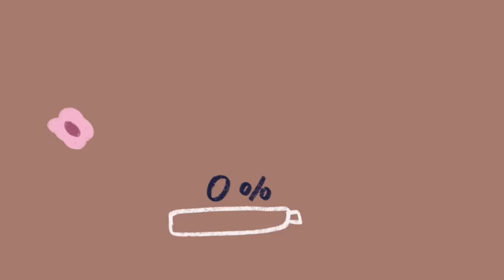日本人の夫 人生初ドリアン 型が怖くて匂いも凄い 初挑戦 どんな反応するかな？／日本老公 第一次吃榴蓮 從沒看過的外型 味道也好可怕！日本老公會是什麼反應呢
ドリアンが「果物の王様」と呼ばれる、他に「フルーツの悪魔」などさまざまな呼ばれた、匂いがすごくて形もいっばい棘があって、まるで悪魔の果実。
日本人の健ちゃんは食べたことなく、今回の企画は健ちゃんをドリアンを食べさせてみたいでーす！
ちなみに、うるちゃんはドリアン大好き（笑）
健ちゃんは食べれるか？！ドキドキ

台灣水果攤很常看到，在日本卻是非常稀有，味道強大外型可怕（笑）
喜歡的人光聞味道就口水直流的~『榴蓮』
日本老公KEN醬從來沒有吃過，他有點害怕因為味道實在太重啦！
我們來看看他到底會不會喜歡呢！！